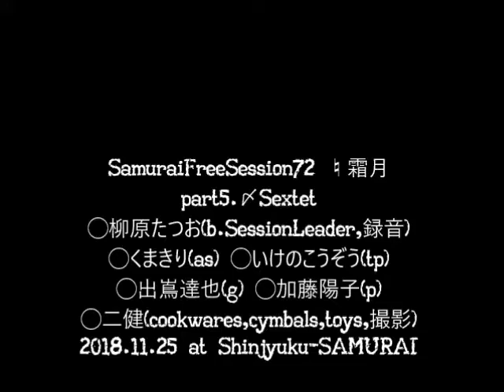SamuraiFreeSession72 ♮霜月／Part5.〆Sextet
SamuraiFreeSession72 ♮霜月
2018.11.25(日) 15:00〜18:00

・柳原たつお (b.SessionLeader,録音)
・くまきり (as)
・いけのこうぞう (tp)
・出嶌達也 (g)
・加藤陽子 (p)
・二健 (cookwares,cymbals,toys,撮影)